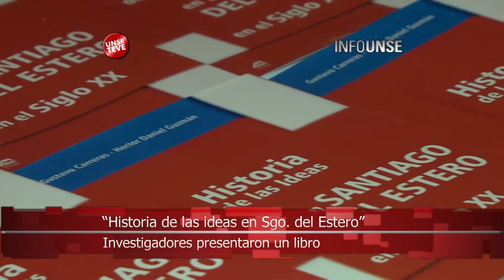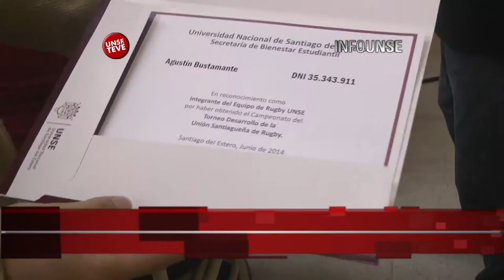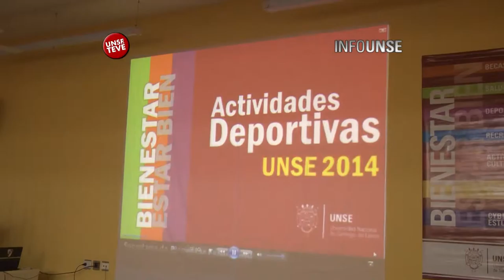INFO UNSE 04/07/2014